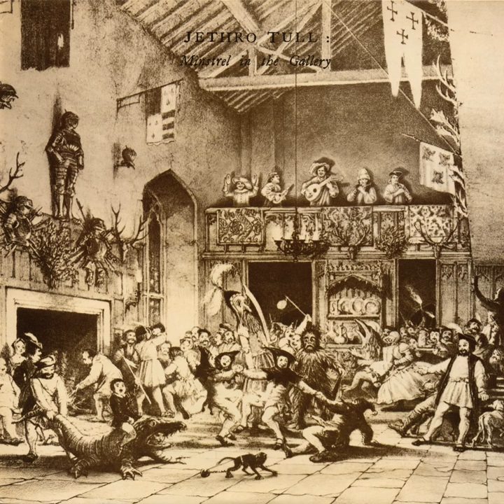Black Satin Dancer (2002 Remaster)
Black Satin Dancer (2002 Remaster) · Jethro Tull

Minstrel in the Gallery

Drums, Percussion: Barrie Barlow
Violin: Bridget Procter
String  Arranger: Dee Palmer
Conductor: Dee Palmer
Violin: Elizabeth Edwards
Flute: Ian Anderson
Producer: Ian Anderson
Lead  Vocals: Ian Anderson
Backing  Vocals: Ian Anderson
Bass  Guitar: Jeffrey Hammond
Organ, Piano: John Evan
Cello: Katharine Thulborn
Electric  Guitar: Martin Barre
Violin: Patrick Halling
Violin: Rita Eddowes
Unknown: Robin Black
Writer: Ian Anderson